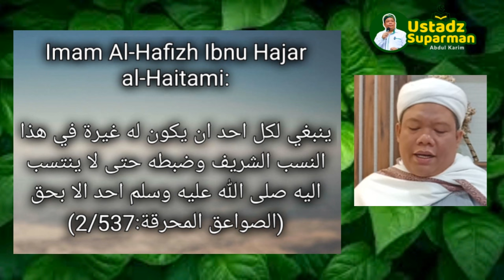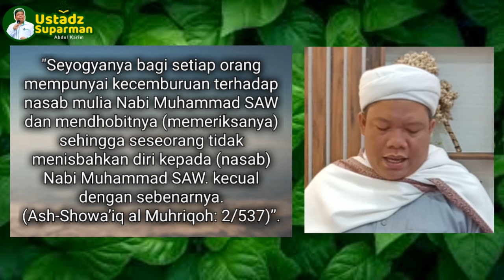PARA HABAIB MESTI DENGAR, Ini Pesan CINTA dari KYAI IMAD, Berikut Para Muhibbin Mari Kita Simak!!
Semakin sering menyimak nasehat, pesan moral dan kajian ilmiah Kyai Imad maka kita akan semakin paham betapa pentingnya menjaga kemuliaan Nasab Suci Rasulullah SAW @ustadzsuparmanabdulkarim4987